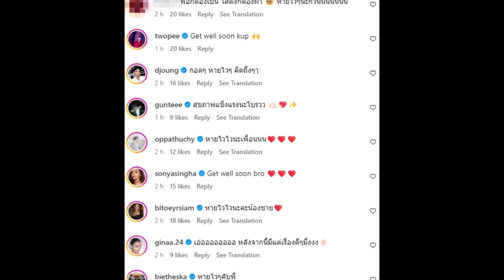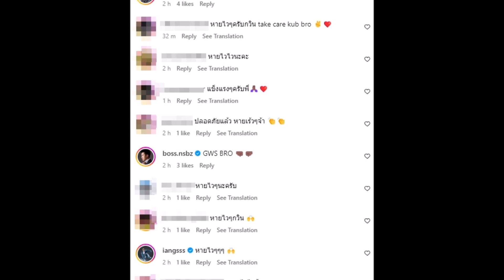สุดห่วงแห่ส่งกำลังใจ ''กวินท์ ดูวาล'' หลังผ่าตัดใหญ่ 2 ครั้งใน 3 วัน